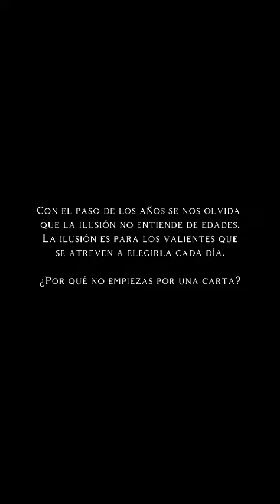Queridos Reyes Magos...